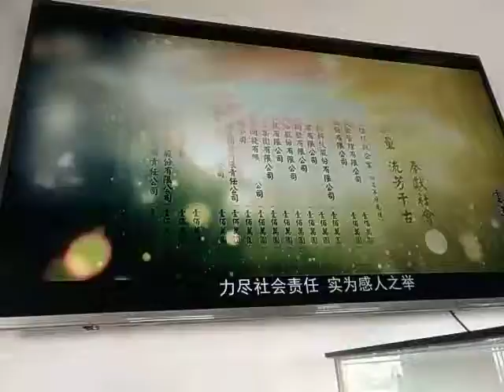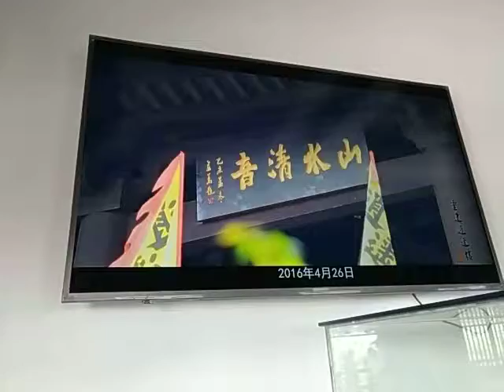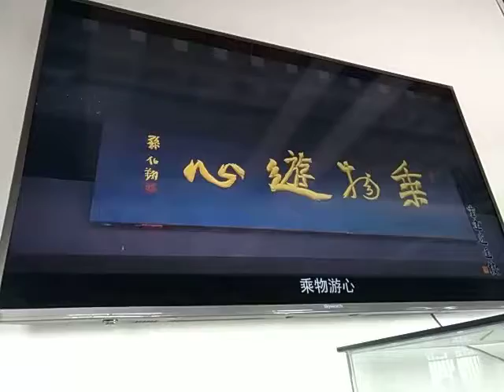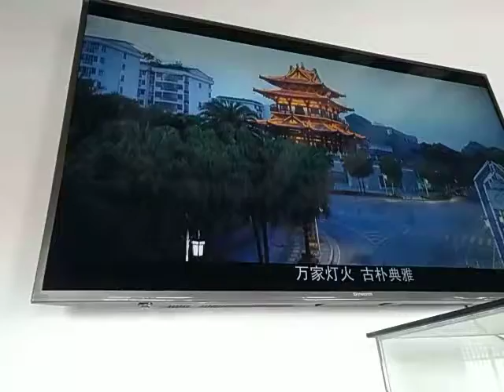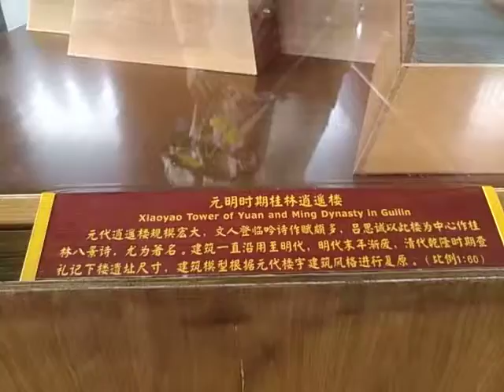林柯P愛文創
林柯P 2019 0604